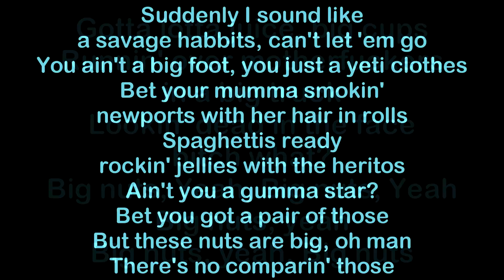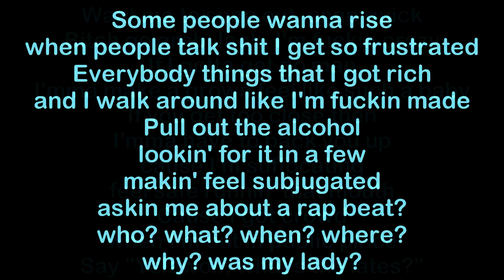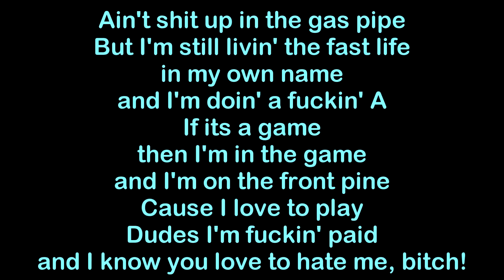Yelawolf - Big Nutz [HQ & Lyrics]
Big Nutz performed by Yelawolf. The song is from Yelawolf's mixtape "Heart of Dixie (2012)". The song is produced by M16